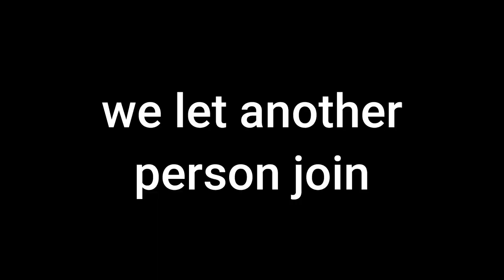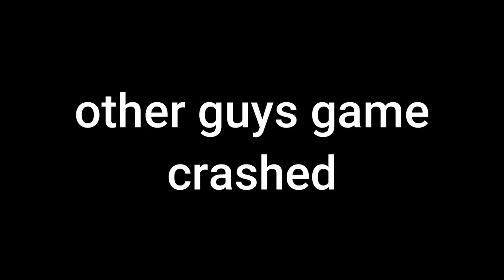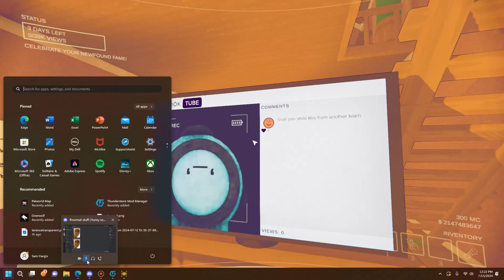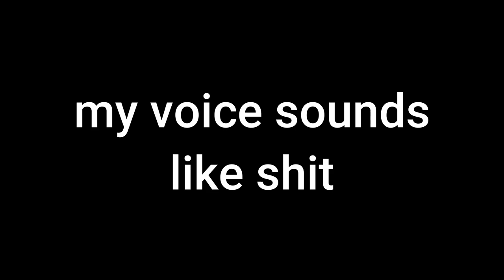MODDED CONTENT WARNING IS FUNNY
we used a lot of mods in this video

if you wanna use these mods on thunderstore mod manager, heres the code:
0190acfb-9c26-c99a-b811-5a8c93d4afb4